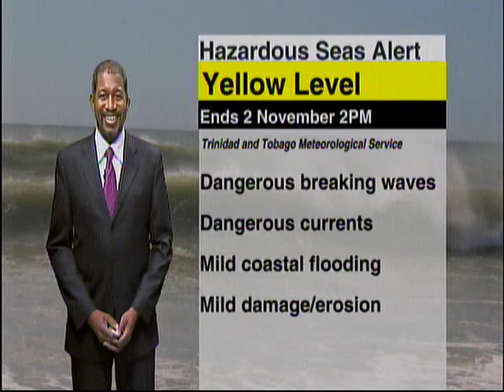Local Weather Outlook - Thursday October 31st 2019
Hazardous Seas continue to impact our shorelines. Here’s the weather forecast with Ean Wallace.